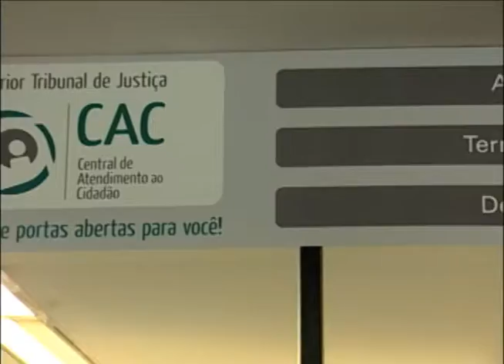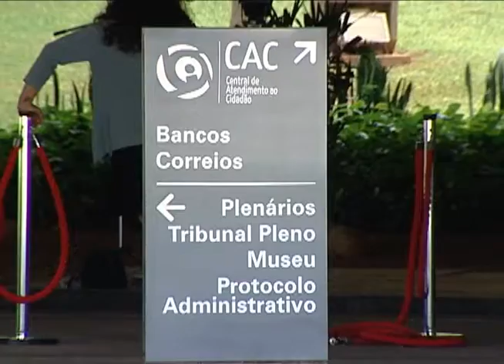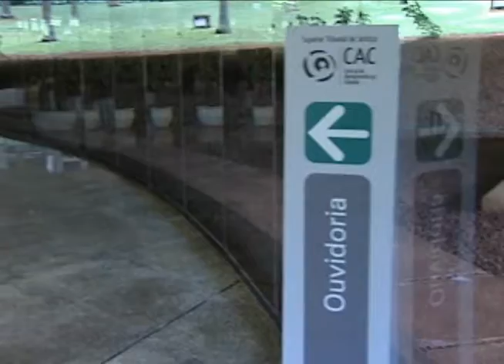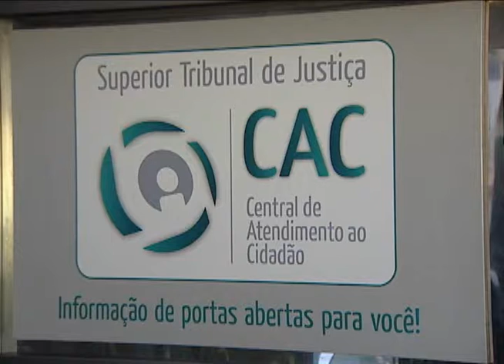Conheça a Central de Atendimento ao Cidadão do STJ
A CAC irá facilitar o acesso de cidadãos e advogados às informações e serviços prestados pela Corte, além de atender às exigências da Lei de Acesso à Informação Pública, Lei 12.527/2011. O espaço foi inaugurado nessa terça-feira (26).